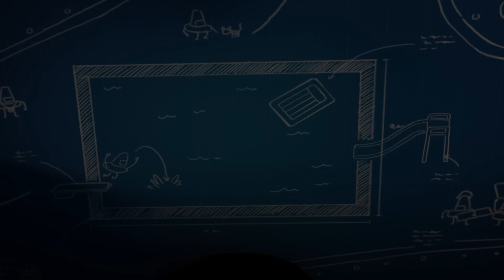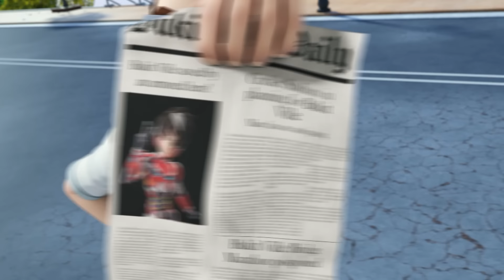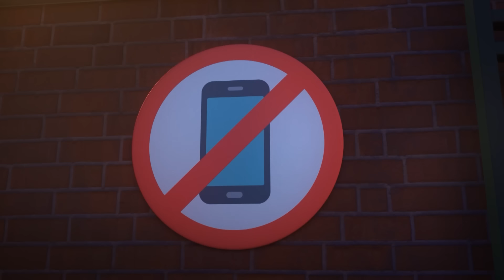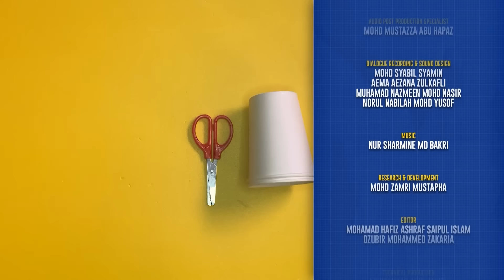EPISODE 01 - Out of Cone-trol I Mechamato The Animated Series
Episode 01 - Out of Cone-trol
Amato finds out that a group of bad robots called Konchos are causing massive traffic jams in the town center.